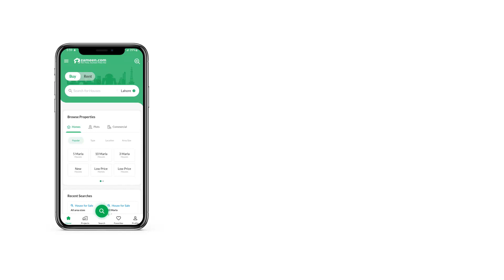4 KANAL HOUSE FOR RENT IN F-8 ISLAMABAD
FOR RENT 4- Kanal Fully Renovated Single Storey House Available F_8 Sector
House Size = 4 Kanal
Single Storey House
Fully Renovated
Front/back/Side Lawn